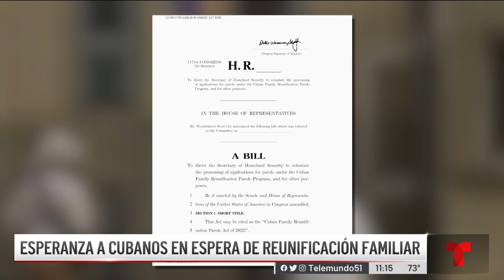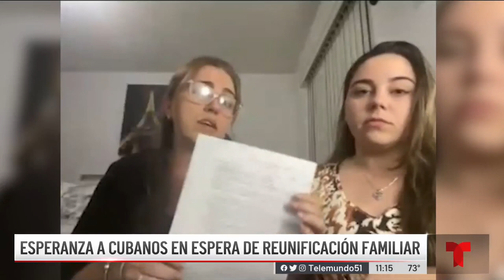Entrevista Abogado Eduardo Soto de la reapertura Embajada Americana en la Habana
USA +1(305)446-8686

INTERNACIONAL:
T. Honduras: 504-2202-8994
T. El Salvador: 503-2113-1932